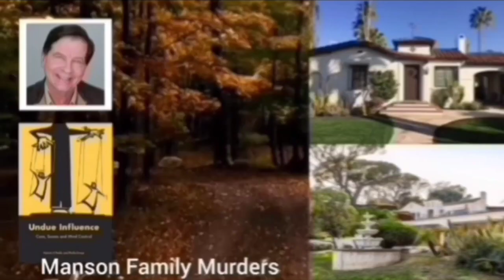Adam Yates Wins | 2023 Tour de France | Stage 1 | Yates Bros. 1-2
Adam Yates Wins | Enric Mas DNF | Yates Bros. 1-2

Adam Yates was quoted saying "."

Classification

1 Adam Yates

Music
1.
2. Splice app (GoPro)
Upcoming events
Tread Worn Journeys 體育頻道
فقي قناة الرحلات البالية الرياضية
ट्रेड वॉर्न जर्नी स्पोर्ट्स चैनल
Banda de rodadura gastada Journeys Sports Channel
Tread Worn Journeys Chaîne sportive
ট্রেড ওয়ার্ন জার্নিস্ স্পোর্টস চ্যানেল
Спортивный канал Tread Worn Journeys